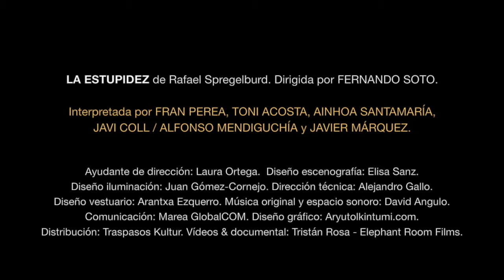LA ESTUPIDEZ (Selección Músicas DAVID ANGULO)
Vídeo que muestra una selección de la música original compuesta e interpretada por DAVID ANGULO para 'LA ESTUPIDEZ', obra de FEELGOOD TEATRO escrita por Rafael Spregelburd y dirigida por Fernando Soto. Con Fran Perea, Toni Acosta, Ainhoa Santamaría, Javi Coll /Alfonso Mendiguchía y Javier Márquez.
Con fotos de Laura Ortega, ayudante de dirección.